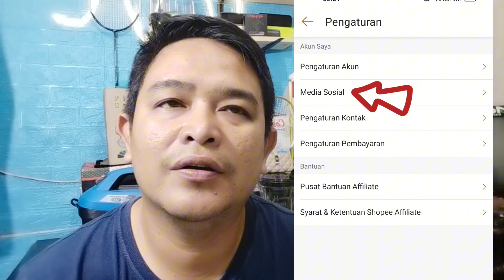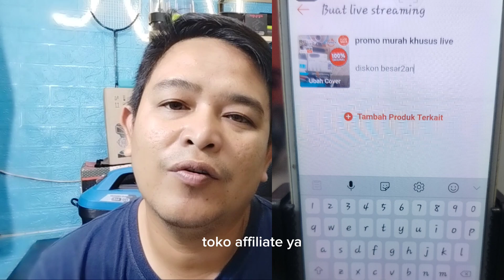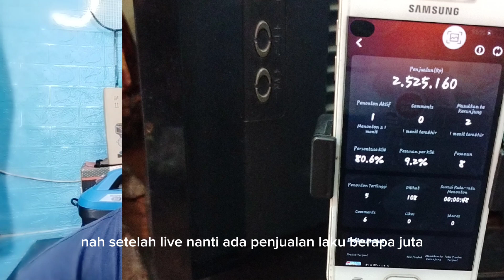jadi affiliator shopee dapet uang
no team shopee 83KXDLV